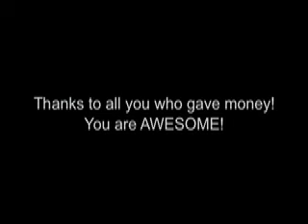Spoken collecting money for HighFlightSociety & Wavorly. wow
Spoken being the thoughtful awesome guys they are, took time out of their set to get the fans to pass up money for us (High Flight Society) and Wavorly.  Both bands were having money troubles on that tour and barely getting by.  But never fear.. Spoken and awesome crowd to the rescue!